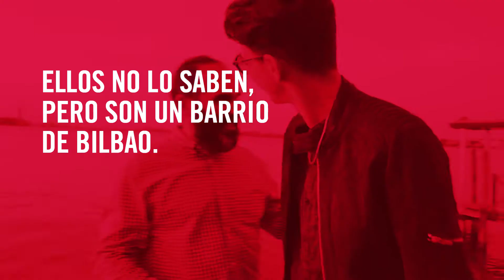Venecia un Nuevo barrio de Bilbao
Sí, Venecia es un nuevo barrio de Bilbao. Pero shhh... ellos aún no lo saben 😜